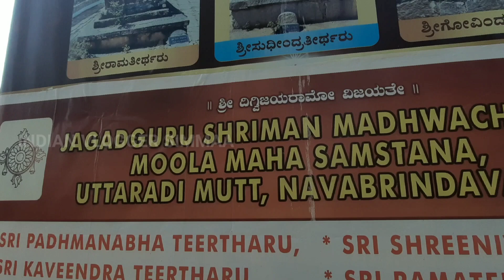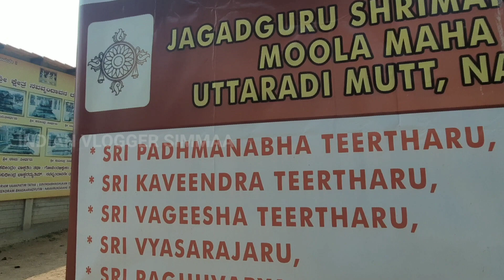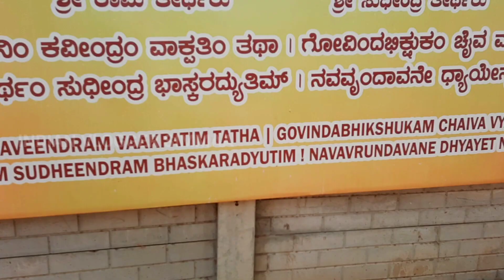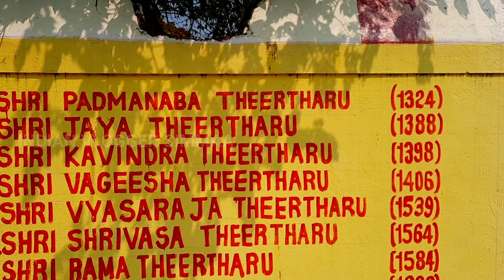நவ பிருந்தாவனம் | Nava Birundavanam Journey In Boat